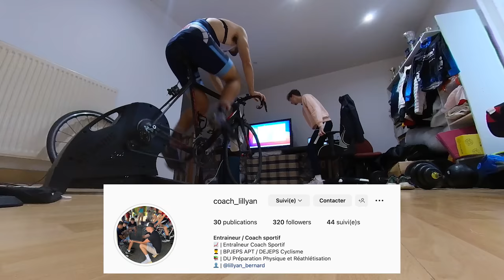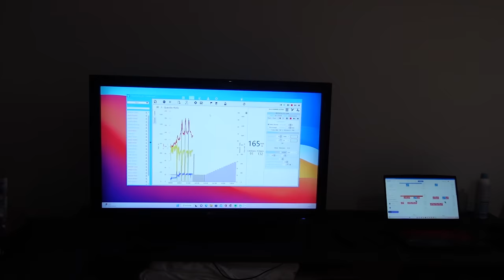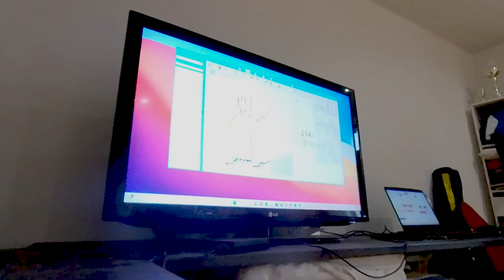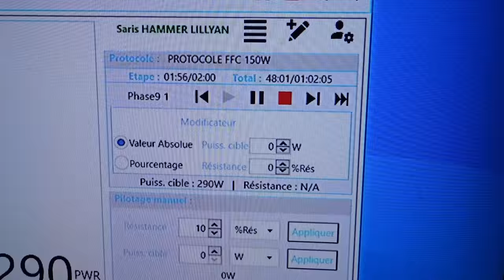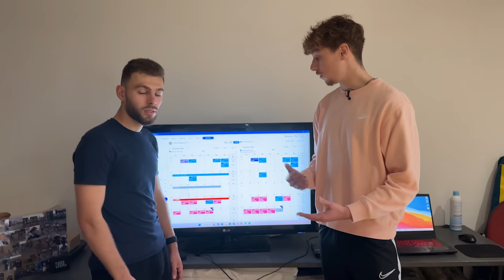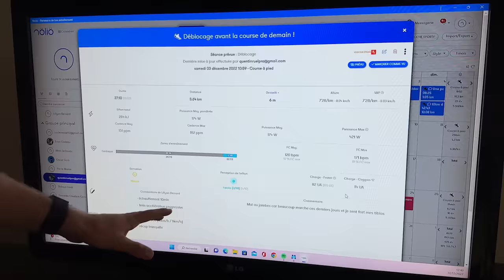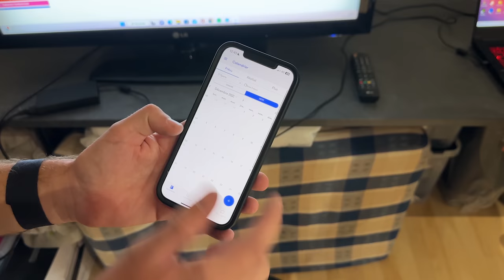J'AI FAIT UN TEST DE PMA, DE WINGATE ET PUISSANCE MAX !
Lillyan, mon nouveau coach ma fais faire un test de PMA, Wingate et de puissance MAX. Ces données vont pouvoir m'aider à m'entraîner cette année, mais aussi de pouvoir voir ma progression en cours de saison !

00:00 - 00:11 : Introduction
00:11 - 04:48 : Test puissance MAX
04:48- 06:04: Test de Wingate
06:04 - 11:44 : Test de PMA
11:44 - 14:54 : Résistance PMA
14:54 : Bilan

Pour me suivre davantage :

Zwift : Q uentin Ruel
Boutique : SOON

Ce que j'utilise pour filmer :
📹 GH6